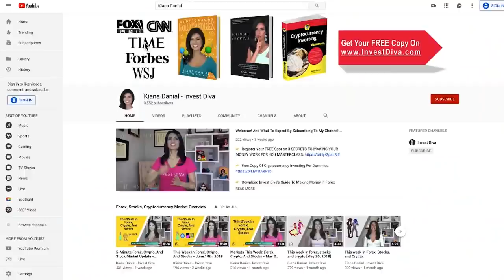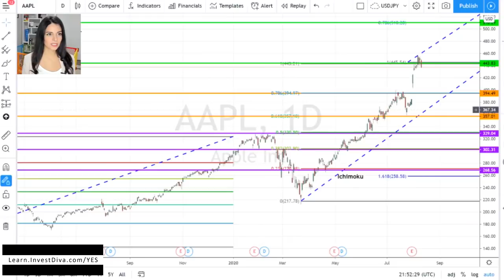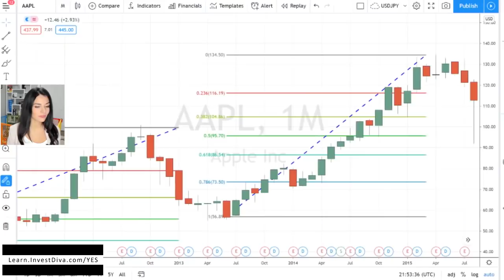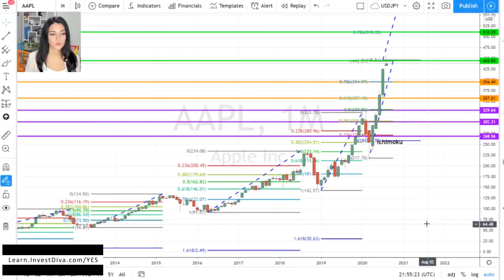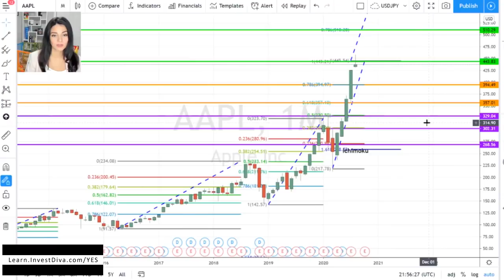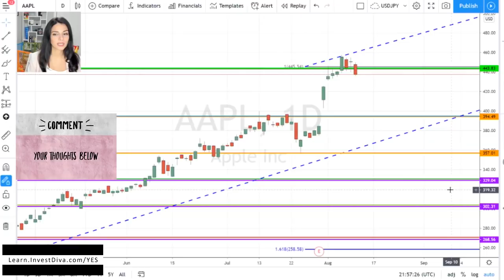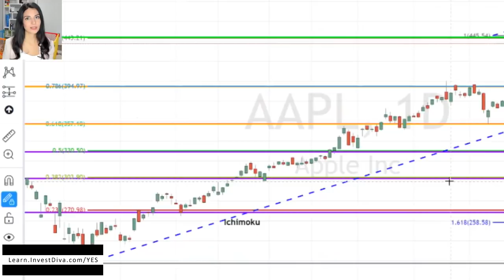Apple Stock Analysis 2020: Buy AAPL Before or After Stock Split?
👉 Get all my investment strategies at the Premium Investing Group (PIG)

Or is it way overvalued? How has Apple stock splits impacted its price in the past, and how could it impact it before and after its split-adjusted trading begins on August 31st? Am I adding the AAPL stock to my portfolio and if so, at what price? How much AAPL do I even have in my portfolio? And what type of investor should be looking into adding the Apple stock to their portfolio?

***DOWNLOAD MY BOOKS***

*** RESOURCES TO MAKE MONEY ONLINE***

👉 How To Take Control Of Your Financial Future And Make Your Money Work For You

***STOCK MARKET ANALYSIS 2020***

👉Tesla Stock Price Analysis 2020 | Is TSLA Still a Good Buy or Did You Miss Out?

👉 5G Stocks To Watch in 2020 (Part 1 - semiconductor companies such as Xilinx, Qualcomm, Nvidia, Skyworks Solutions and Qorvo)